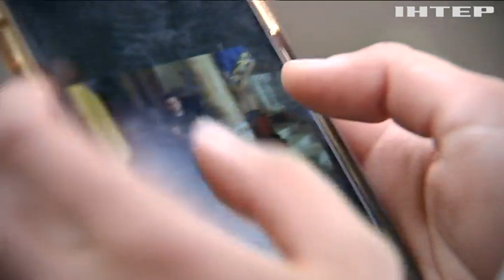Вірусне фото! Чому знімки першої леді України від Енні Лейбовіц привернули до себе так багато уваги?